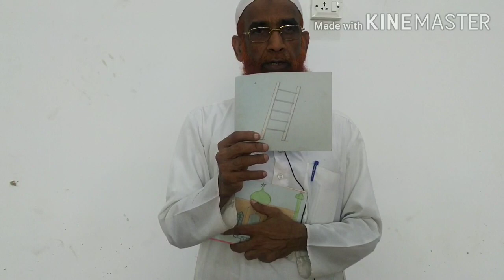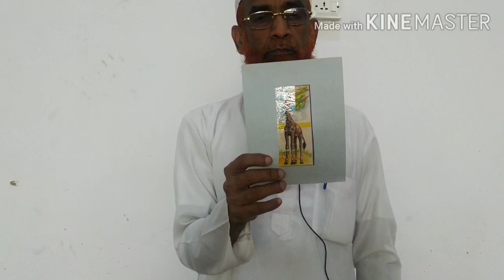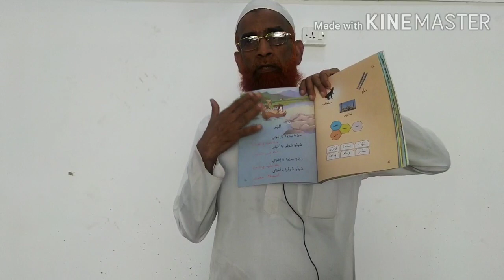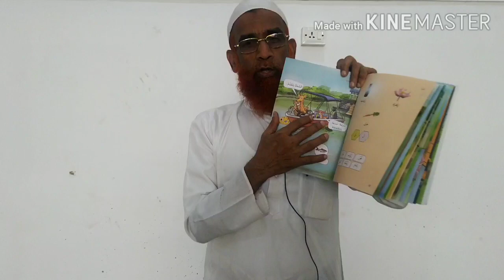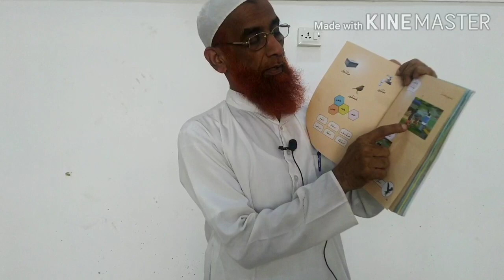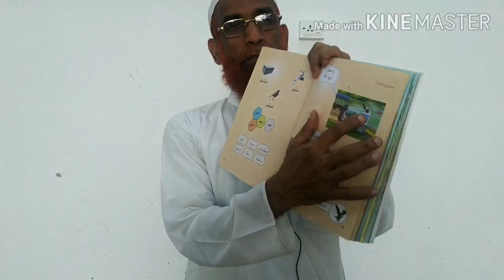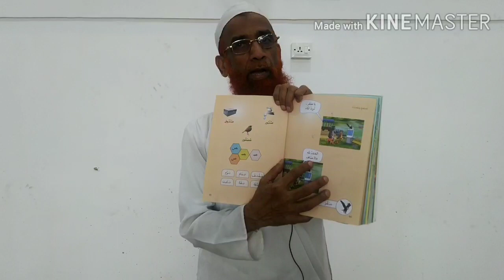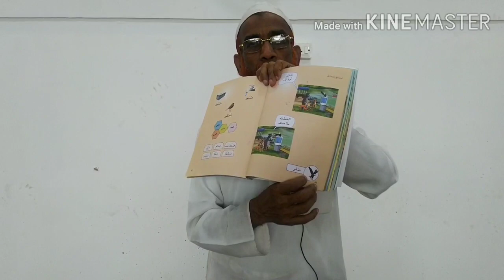Lisanee1 Chapter 4 Part 4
Majlis Arabic STD 1
HMS Madrasa Vadakkangara